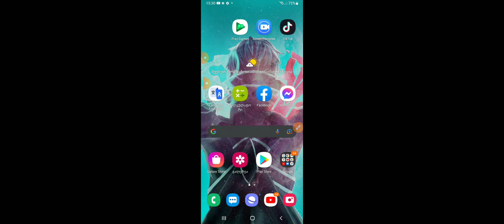Box opening|Brawl stars